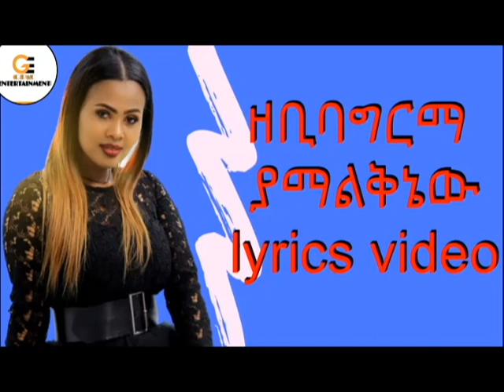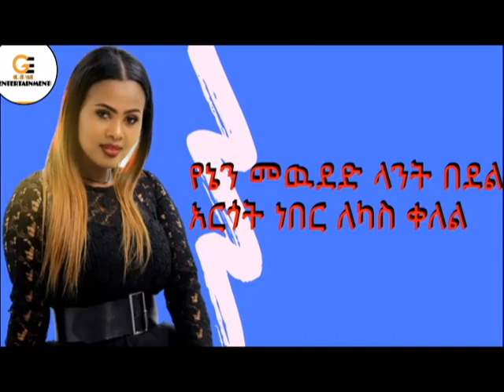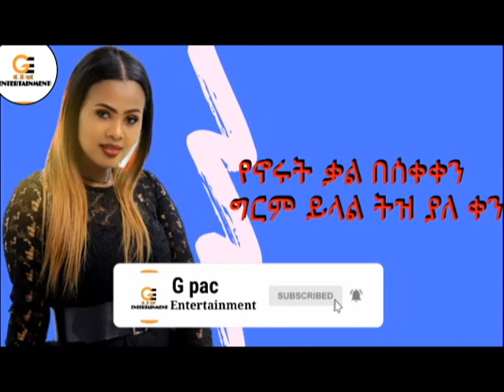Zebiba Girma (Yamal Qenew) ዘቢባ ግርማ (ያማል ቅኔው) - New Ethiopian Music 2020 Official LYRICS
Ethiopian Music : Zebiba Girma (Yamal Qenew) ዘቢባ ግርማ (ያማል ቅኔው)  - New Ethiopian Music 2020(Official Video)  LYRICS

የ ንግስቲ Generalized አንጃይተር፣ ጂጂ ኪያ ሌላ ታሪክ ውስጥ | babi | Nigist Fikre , ስለ ራኬብ አለማየሁ ፣ ሄኖክ ድንቃችን ተመልሳለች , ከልጃችን ጋር ለመጀመሪያ ግዜ ይዘናት ወጣን Fani Samri , ፕራንክ ነዉ እንዳትሉን? samri, fani, sancho, ክፍል 8| Miko Mikee 2020 ,
50,000 ማነው የሚያሸንፈው ሙዚቃ በቤትዎ ውድድር,
Yeneta Tube የኔታ ቲዩብ , [የጆሲ አስደንጋጭ ምስጢር] ጆሲ በእናት እና ልጅ የፈፀመው አሳዛኝ ድርጊት | ደሃን የሚፀየፍ እንደ ጆሲ አይቼ አላውቅም , ወይ ጉድ 2 ነጮችን ያስረገዘው አሜሪካዊቷ ወደ ኢትዮጵያ ጠቅልላ ገባችለት | Ariela and Biniyam |ashruka ,